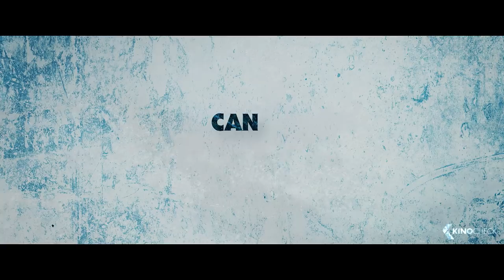COLD PURSUIT Trailer (2019)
A snowplow driver seeks revenge against the drug dealers he thinks killed his son. Based on the 2014 Norwegian film "In Order of Disappearance".

Cold Pursuit (2019) is the new thriller starring Liam Neeson, Laura Dern and Emmy Rossum.